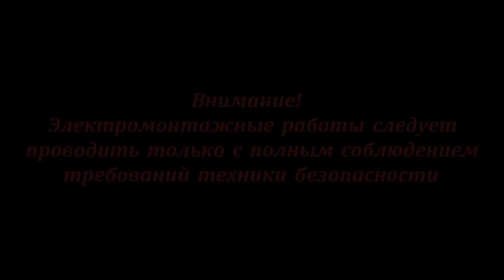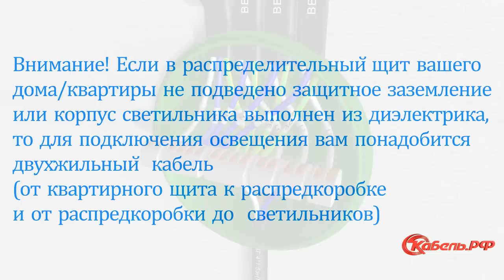Подключение трехклавишного выключателя. Как подключить тройной выключатель.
00:00 Приветствие
00:26 Прокладка силового кабеля
00: 50 Подключение в щитке
01:33 Подключение в монтажной коробке
02:03 Установка первого светильника
02:50 Установка второго светильника
03:35 Установка третьего светильника
05:26 Отделочные работы